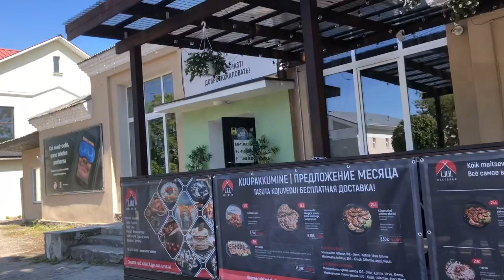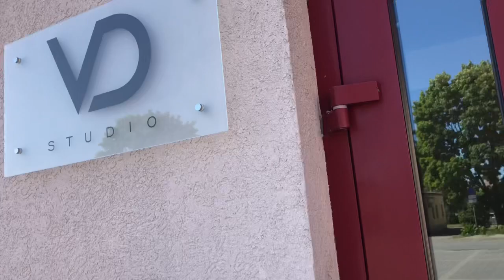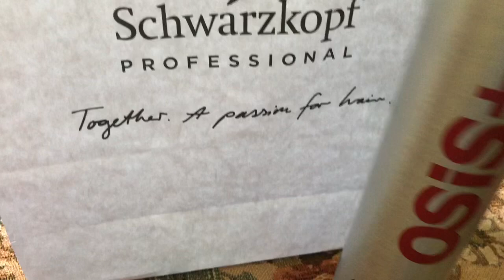679. Эстония. Пешком по городу..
Далекие девяностые, По главной улице пешком. Летний день в салоне. Как стать моложе.